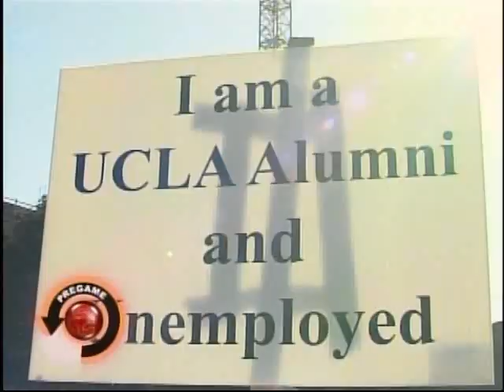2007 USC Trojans vs UCLA Part 1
2007 USC Trojans vs UCLA